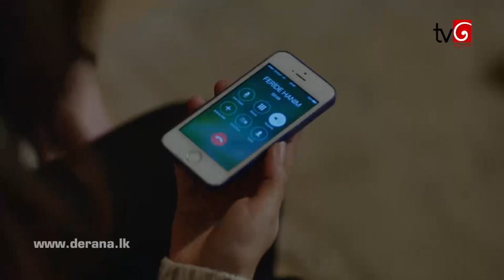Muthu Ahura 778 මුතු අහුර 778 HD Part 1 25th May 2021